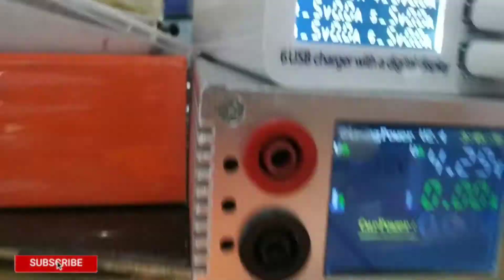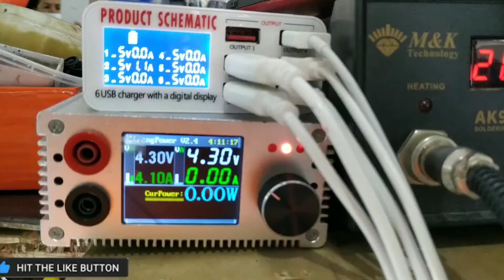HOW TO REPAIR NOT CHARGING DONE IN 7 MINUTES TIPS TROUBLESHOOT TUTORIAL SOLUTION